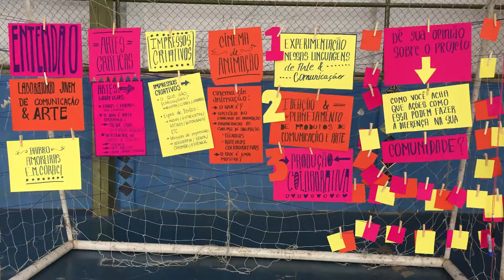Desembola na Ideia - Amoreiras II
Desembola na Ideia, no bairro Amoreiras II